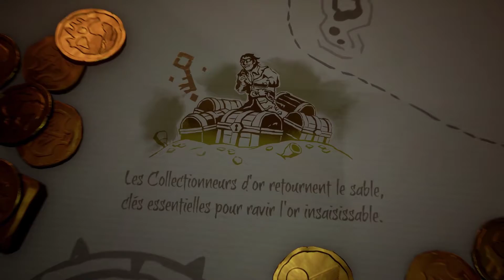INTRO FR SEA OF THIEVES (PC)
Introduction FR au premier lancement du jeu SEA OF THIEVES